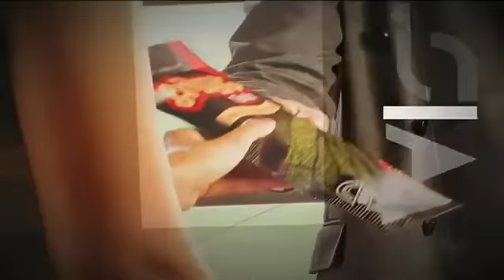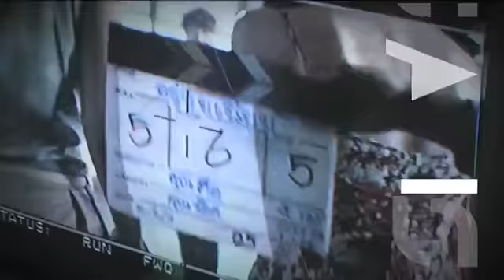110824 Asianism Ep 80 - Kyuhyun's Masita Seaweed CF filming + Interview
24 Aug 2011 Asianism Episode 80 - Kyuhyun's Thailand Masita Seaweed Commercial filming + Interview

110824泰国ASIANISM_Ep80_MASITA拍摄花絮-圭贤
cr: Asianism (shared by 七禾页@tudou)